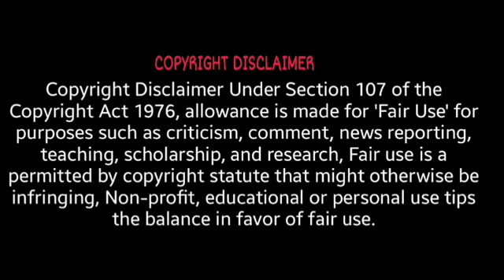Ep 01 Bride's Revenge/chinesedrama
Note:- ALL THE IMAGES/PICTURES SHOWN IN THE VIDEO BELONGS TO THE RESPECTED OWNERS AND NOT ME.. I AM NOT THE OWNER OF ANY PICTURES SHOWED IN THE VIDEO. FAIR-USE

The people who want to delete the footage (if I used one). instead of giving us a copyright strike, you can contact us at Mail: I will remove the content immediately. Or we are ready to give the revenue that we made from the video. Because we are spending more time to achieve our dreams. That includes much life.